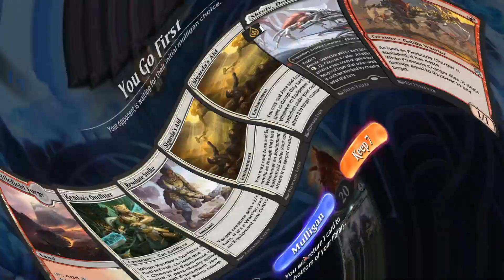MTGA HISTORIC｜BOROS EQUIPMENTS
50~55% WINRATE

00:00 DECK LIST
00:09 GAME1
03:48 GAME2
05:40 GAME3
07:33 GAME4
09:53 GAME5
10:45 GAME6
13:05 GAME7
17:05 GAME8
18:42 GAME9
20:30 GAME10